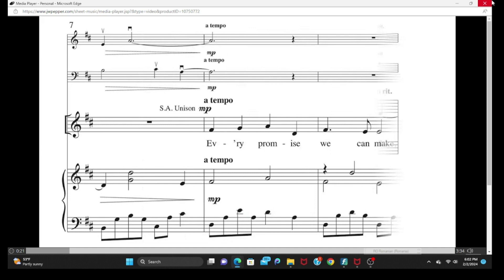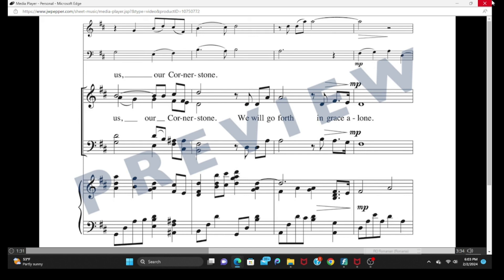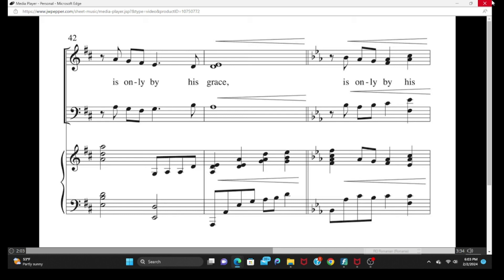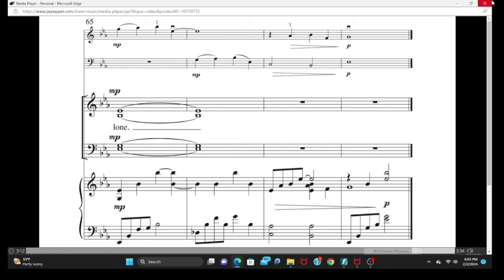Only by His Grace (Demo)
cântări creștine